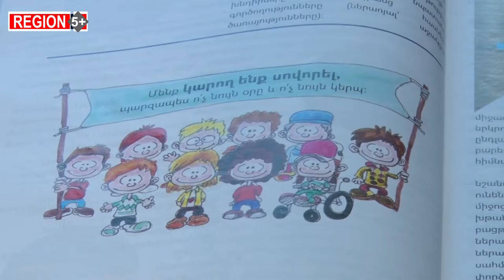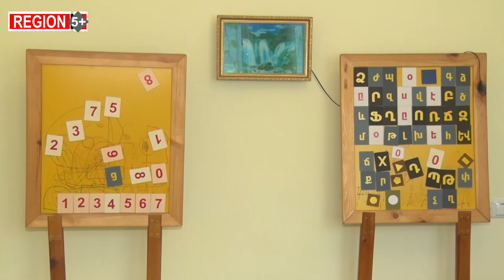Գորիսում կա լոգոպեդների խնդիր. մանկավարժահոգեբանական աջակցության կենտրոնի աշխատանքը Սյունիքում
Սյունիքի մարզում մանկավարժահոգեբանական աջակցության կենտրոն գործում է Գորիս, Սիսիան և Կապան համայնքներում, որտեղ իրականացվում են հատուկ մանկավարժական, հոգեբանական և սոցիալ-մանկավարժական ծառայություններ։ Պետությունը և նրա համապատասխան մարմինները զբաղվում են երեխայի իրավունքների պաշտպանությամբ, և մանկավարժահոգեբանական աջակցության կենտրոնները ևս համագործակցում են։